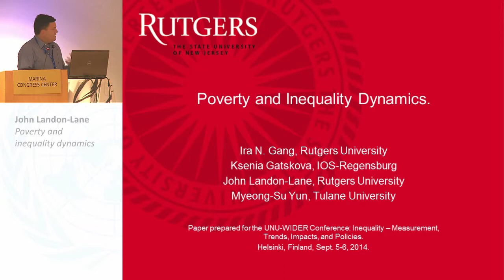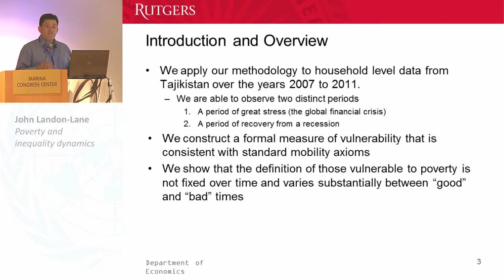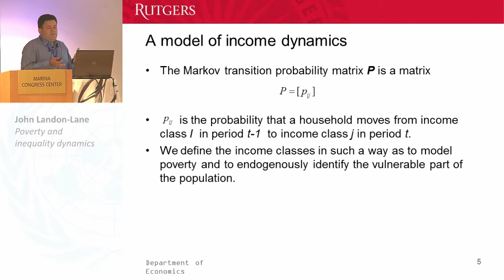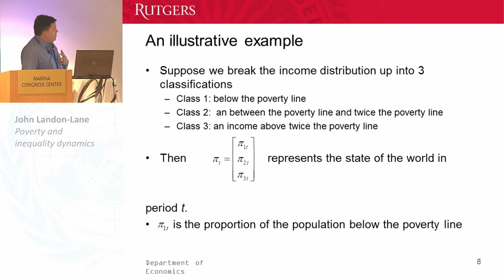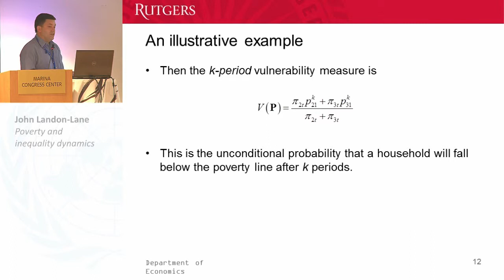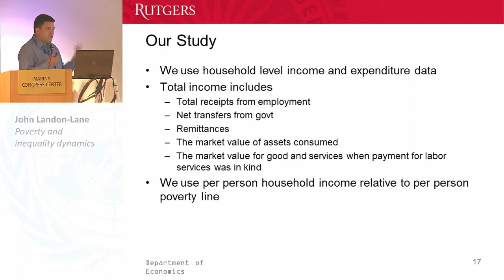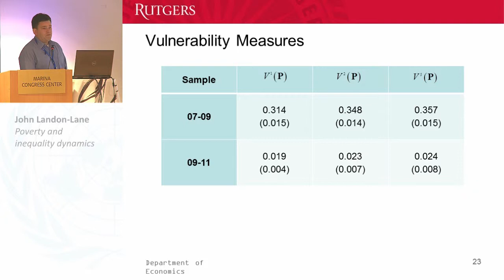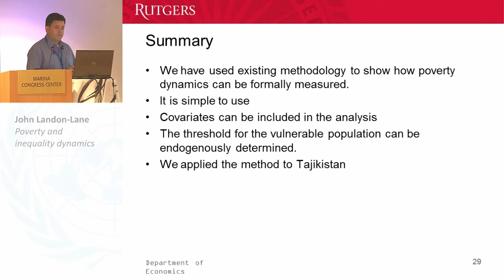Inequality Conference - Dynamics 2/4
Poverty and inequality dynamics
John Landon-Lane